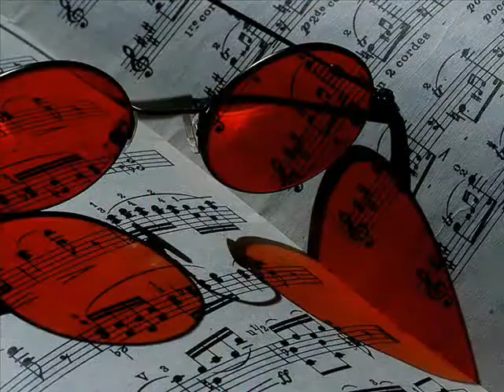Didier Euzet - Low butterfly (874).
Music, arangments and performance by Didier Euzet. (C) 2013 Dream Team Production Los Angeles : , Recording to the French Riviera Studios : / / / Recorded - ProTools and Reason / East West Quantum Leap CCC Platinium. the Didier's Radio. The most relaxing and dreaming music ever ...